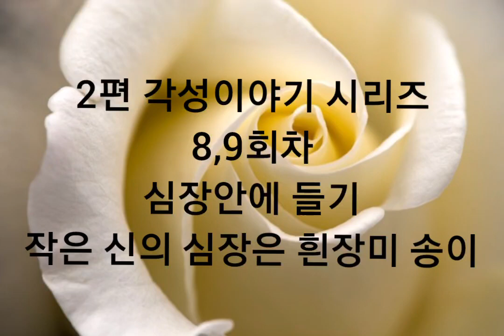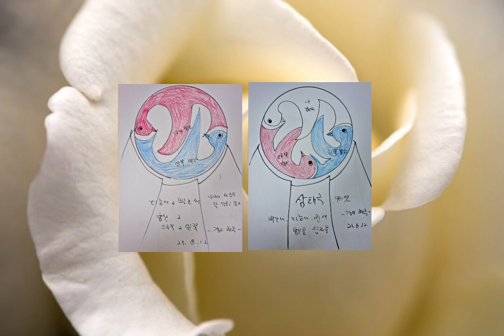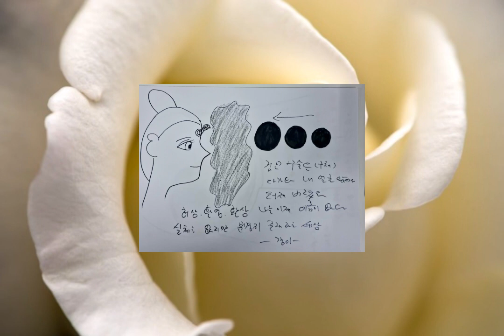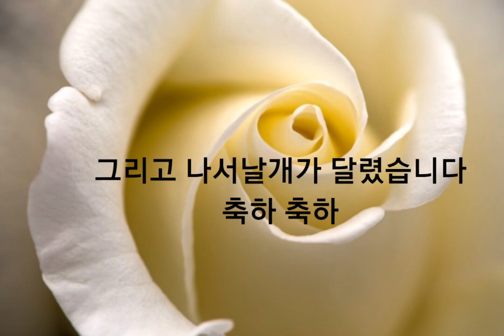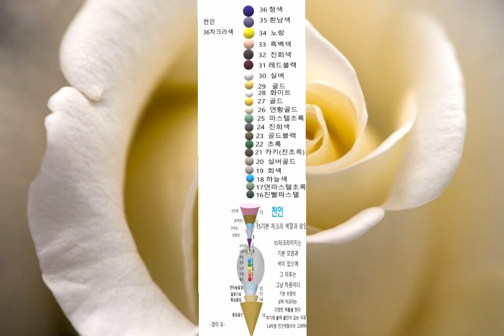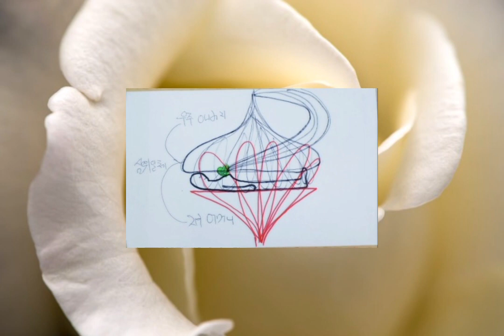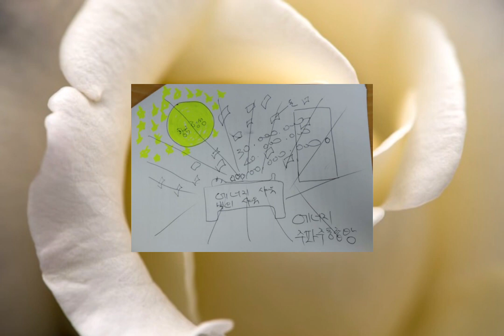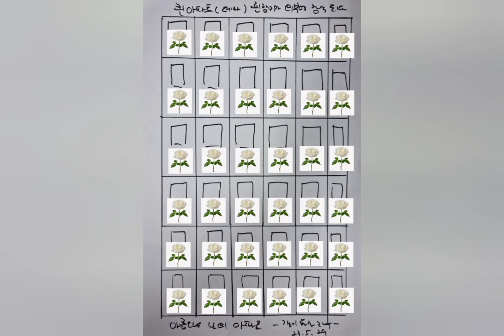2편 각성이야기 시리즈 8,9회차 심장안에 들기